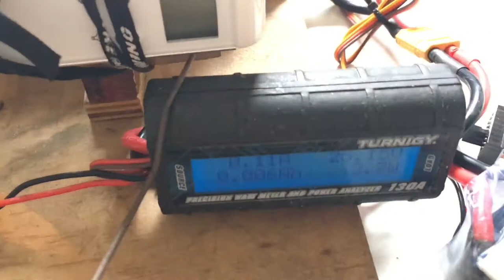Hobbyocean EDF 70mm 2300Kv/ 6S - Thurst test